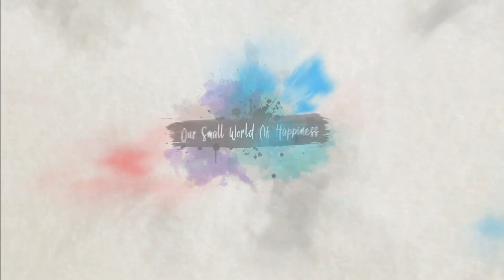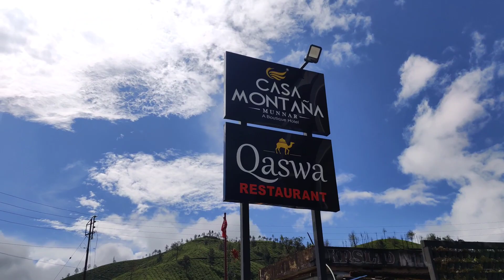Exploring Munnar Part 2 |Kukku & Deepa| Vlog: 033